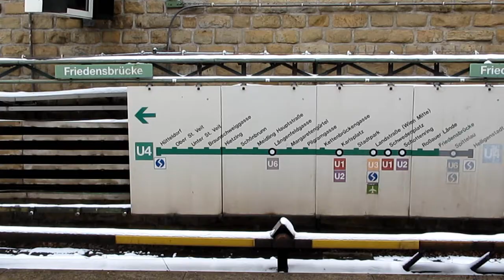U-Bahn Wien. De Friedensbrücke a Stadtpark (U4)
Trayecto desde Friedensbrúcke hasta Stadtpark, de la línea U4.